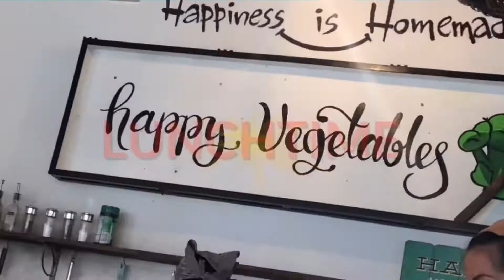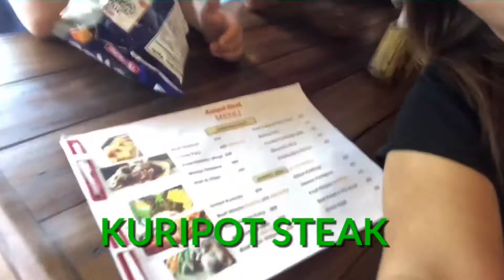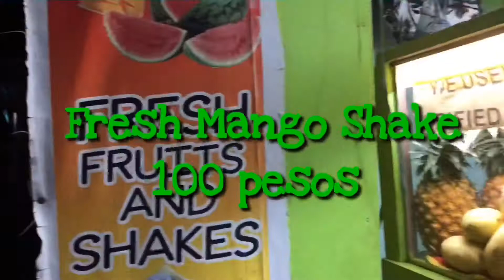PALAWAN | First timers Guide-“Is it WORTH THE LONG TRAVEL?” MNL-EL NIDO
Part 1 of our PALAWAN TRIP showing our travel from Manila all the way to EL Nido plus FIRST TIMER TIPS on how to maximize your day and budget.

Packages:
Van Transfer from PPS airport to EL NIDO via KLOOK(500per person) sharing
EL NIDO accommodation - ROSANNA’s PENSION house via AGODA